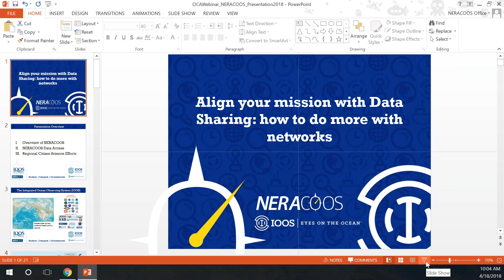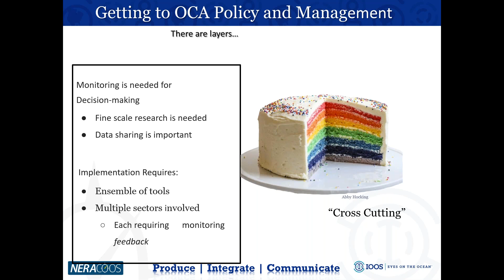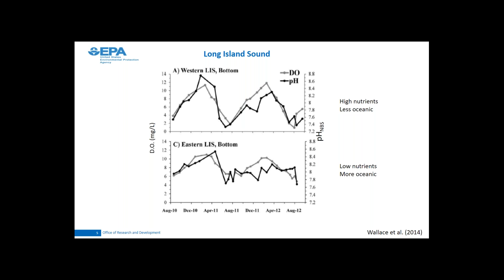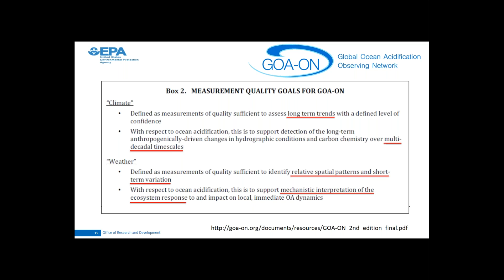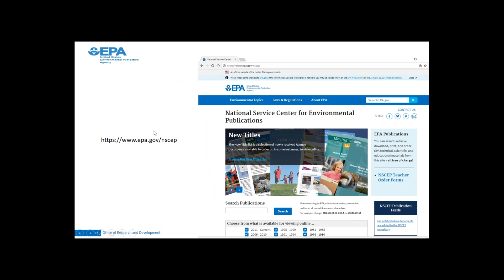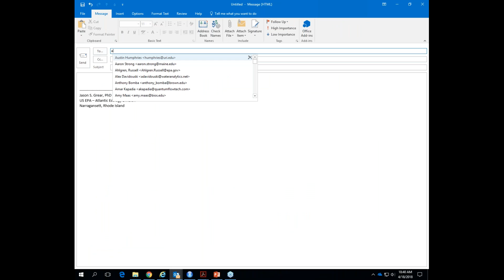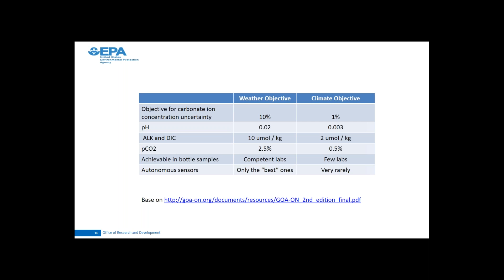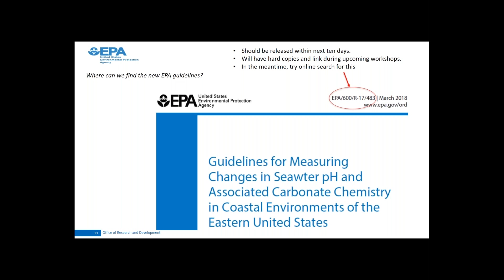Ocean and Coastal Acidification Monitoring Webinar #2, 'Calibration and Collaboration'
This is the second of two webinars to discuss the role of citizen scientes in ocean and coastal acidification (OCA) monitoring. During this interactive webinar, we will discuss data sharing, research coordination, and the recently approved EPA guidelines for OCA monitoring.